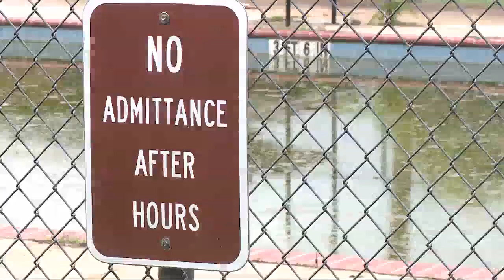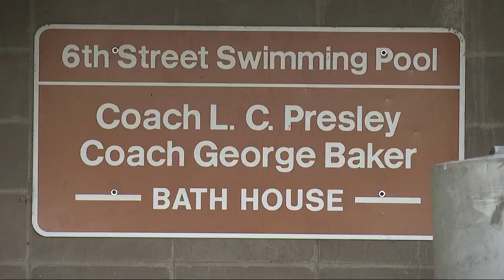Safety concerns raised about Gadsden public pool in disrepair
Gadsden's Sixth St. swimming pool hasn't been fully operational since 2019. The pool, located in the Greater Gadsden Housing Authority community of Colley Homes, has fallen into disrepair causing some concern -- MORE